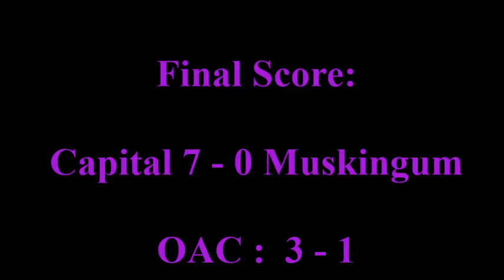Capital University Women's Soccer - Muskingum Highlights (2017)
Capital University Women's Soccer traveled to Muskingum University on Tuesday, Oct. 10 and beat the Fighting Muskies 7-0! All seven of the goals were scored by different players and it was the team's highest scoring game since 2015!